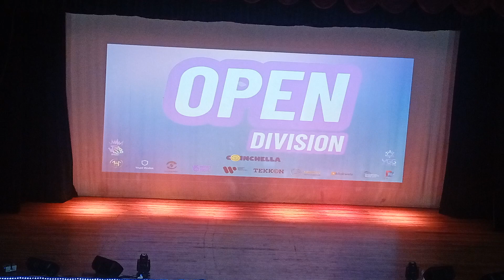Amado Fam | Open Division | World Supremacy | Battle Grounds | Asia 2023